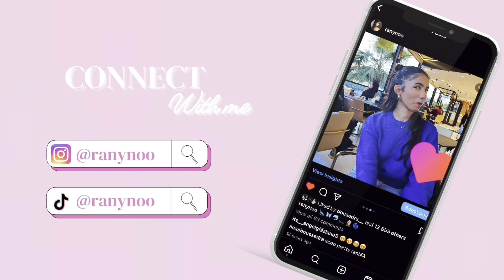I MADE COOKIES 🍪🎀 | موهيم راه تحرقو ولكن جاو بنان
Lma9adir :

75 g de beurre
50g de sucre semoule
25g de sucre cassonade
4g de levure chimique
Pincée de sel
150g de farine
1 sachet de sucre vanille
70g de bonbon MNMS

BS7AA W TAGUIWNI LASAYBTOHOM 🎀💞